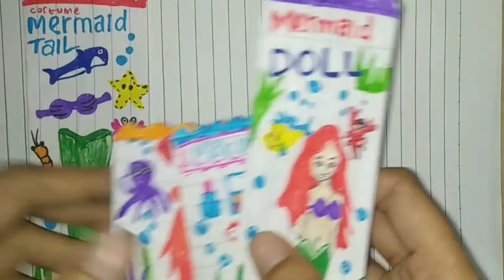[ unboxing 💅 🐾 ] Play Mermaid Dolls🧜‍♀️🧜 with Paper Books |Disney Ariel